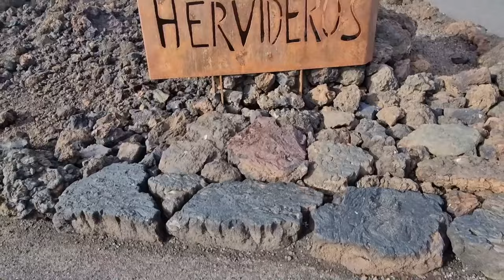Wunderschön Lanzarote I Top 17 Orte auf Lanzarote I Lanzarote Resebericht I Lanzarote im Winter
Lanzarote im Winter. 17 tolle, spektakuläre, wunderschöne Orte mit teilweise Geheimtipps von der Kanareninsel Lanzarote.
Reisefilm mit Kommentar und schönen Landschaftsfotos. Kommt mit auf die Erkundung der Insel von Süd nach Nord.
1. Playa Blanca (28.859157, -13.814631)
2. Playa de Papagayo  (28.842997, -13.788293)
3. El Golfo  ( 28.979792, -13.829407 )
4. Los Hervideros  ( 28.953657, -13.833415 )
5. Salinas de Janubio (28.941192, -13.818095)
6. La Geria  ( 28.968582, -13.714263)
7. Montana Colorada ( Geheimtipp) ( 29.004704, -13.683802)
8. Timanfaya Nationalpark ( 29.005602, -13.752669 )
9. Las Grietas ( Geheimtipp) ( 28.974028, -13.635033 )
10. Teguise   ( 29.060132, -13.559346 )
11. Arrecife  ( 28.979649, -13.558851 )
12. Playa de Famara ( 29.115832, -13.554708)
13. Ciudad estratificada ( Stratified City 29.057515, -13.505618)
14. Mirador del Río (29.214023, -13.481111 )
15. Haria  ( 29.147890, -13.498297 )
16. Jardín de Cactus ( Kaktus Garten 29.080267, -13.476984)
17. Playa de Caleta del Mero  Geheimtipp ( 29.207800, -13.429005)

MEIN EQUIPMENT:

Kamera (Sony Alpha 7 III)
Kamera (Sony Alpha 7 R II)
Kamera (Sony Alpha 6500)
Kamera (Sony RX 100 IIII)
Action-Kamera (GoPro Hero 7 Black)
360°-Kamera (Insta-360° ONE X2)
Drohne (DJI MAVIC PRO)
Drohne (DJI MINI 2)
Objektiv (Tamron 17-28mm f2,8)
Objektiv (Tamron 28-75mm f2,8)
Objektiv (Sigma 35mm f1,4)
Objektiv (Sigma 16mm f1,4 APSC)
Objektiv (Sony 28mm f2,0)
Objektiv (Sony 16-35mm f4,0)
Objektiv (Sony 85mm f1,8)
Objektiv (Sony 90mm f2,8 Makro)
Objektiv (Sony 70-200mm f4,0)
Gimbal (FeiyuTech AK4000)
Reise-Stativ (SIRUI AM-254)
Foto-Rucksack (Lowepro BP450)
Bearbeitungssoftware (MAGIX PRO X)
Bearbeitungssoftware (Adobe Lightroom)